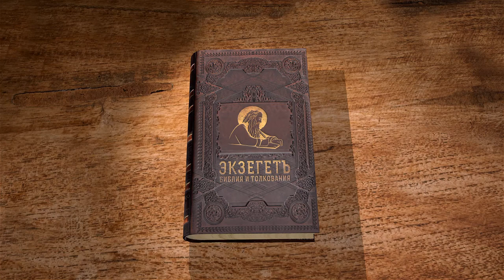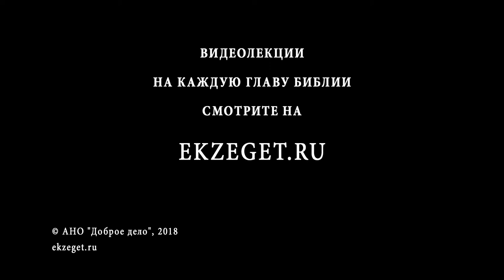Книга пророка Исайи. Глава 62. Андрей Десницкий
Господь продолжает обетование милосердия Сиону, описывает его будущее великолепие. Что за новое имя наречет Господь Сиону? Здесь же пророчество, цитируемое частично в 21-й главе Евангелия от Матфея. Читаем в сегодняшней 62 главе книги пророка Исаии на Библейском интернет-портале Экзегет.ру вместе с профессором Андреем Десницким.